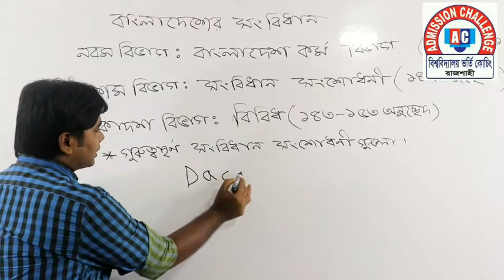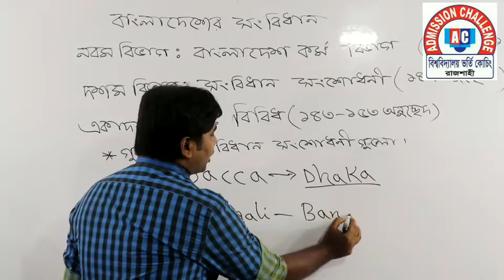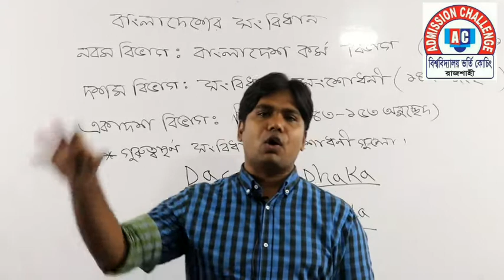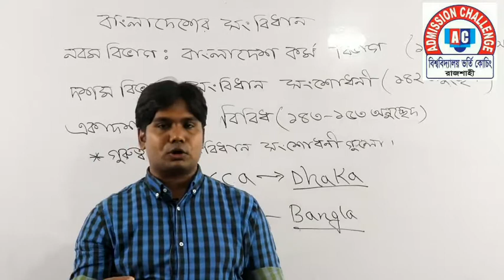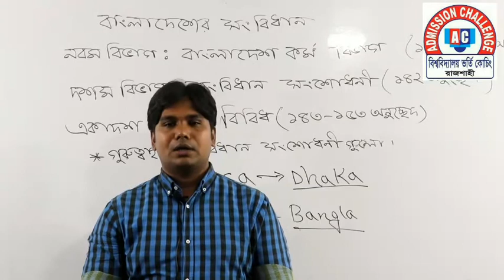বিষয়ঃ সাধারণত জ্ঞান প্রসঙ্গঃ বাংলাদেশ সংবিধান পর্ব-৪ Admission Challenge বিশ্ববিদ্যালয় ভর্তি কোচিং